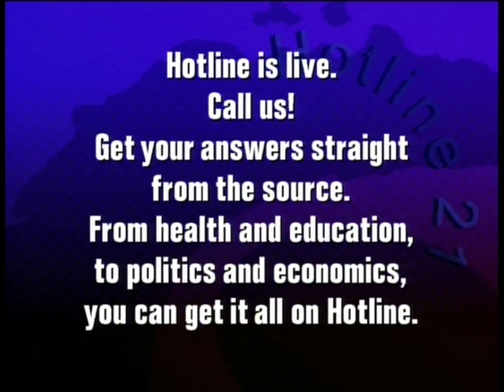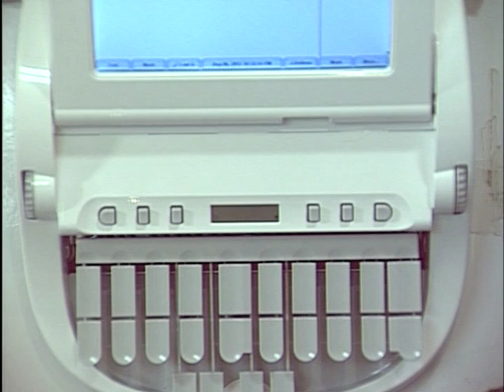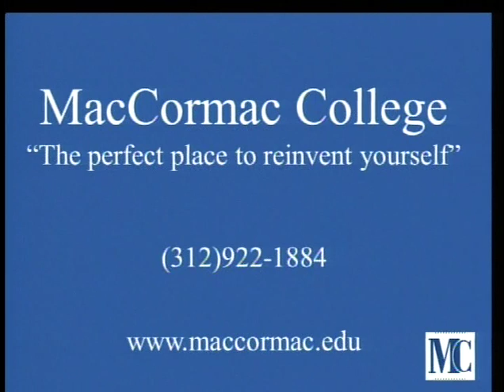Introducing MacCormac College Live!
MacCormac College is a small, not-for-profit, private, 2-year college located in the heart of downtown Chicago.  We have been serving students in Chicago and beyond for over 100 years.  In this live footage from CAN TV channel 21 which aired Monday, August 6 at 7:30pm, see current Court Reporting student Brad Benjamin interviews MacCormac alumni, as well as our Associate Director of Admissions and Student Services, Marcus Troutman.